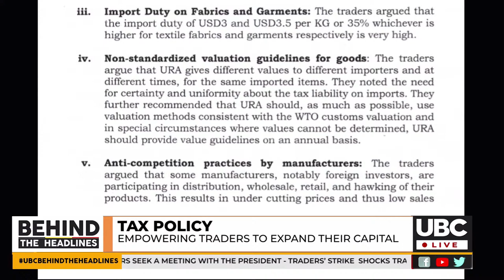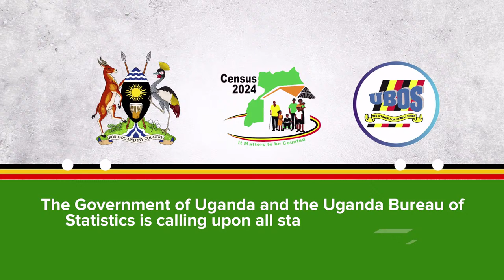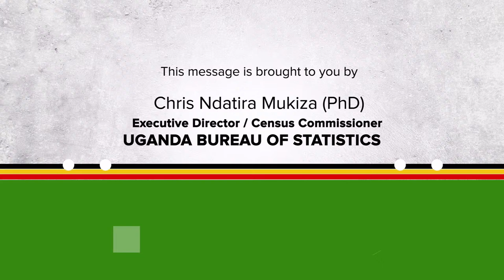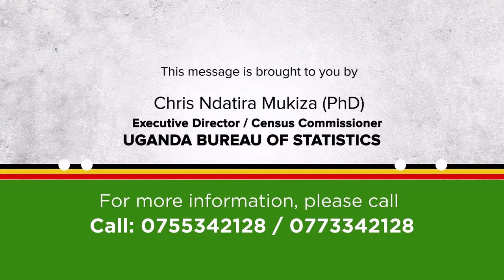LIVE: BEHIND THE HEADLINES | APRIL 17, 2024.